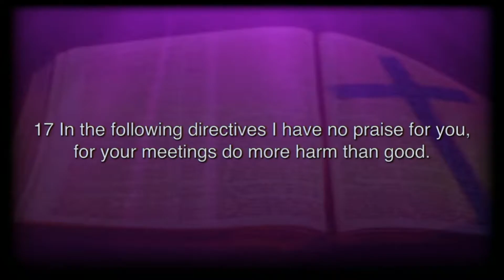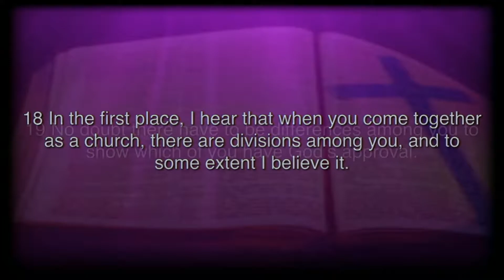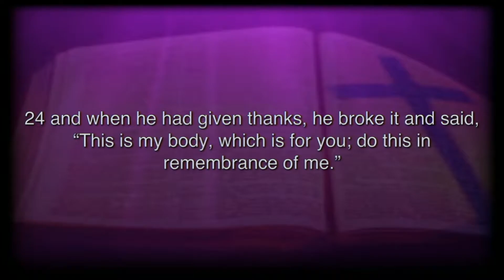Lomax Temple 11AM Worship Service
Lomax Temple AME Zion Church
05.02.21